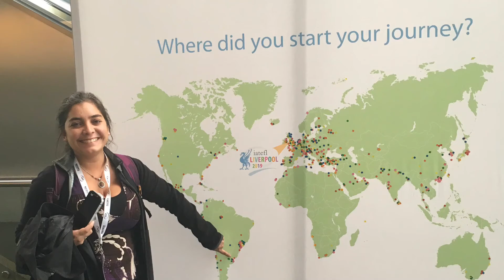Serrana Muniz - Conference experience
IATEFL 2019. Scholarship winner and Roving Reporter, Serrana Muniz.